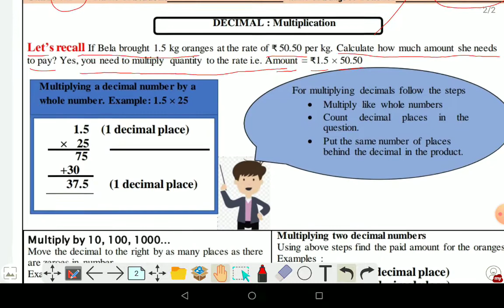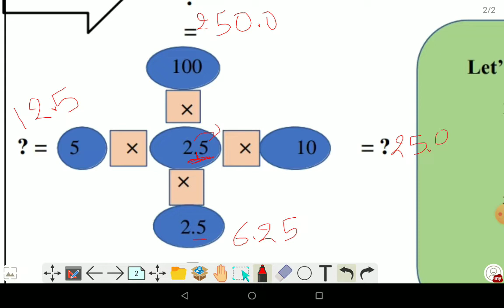class 7 math doe worksheet 12 in English by AMAR NATH JHA/3-9-21